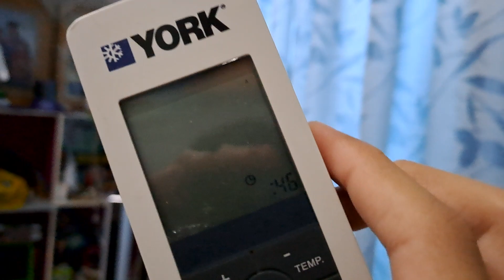aircond york in my brother room